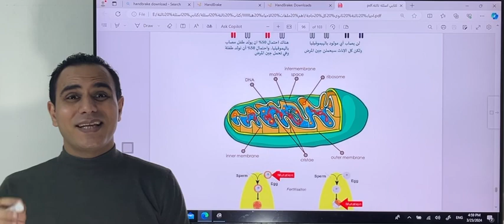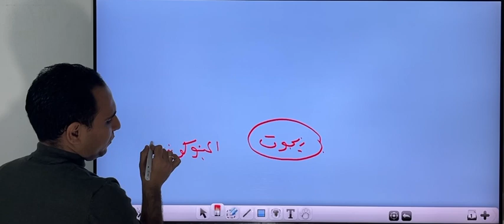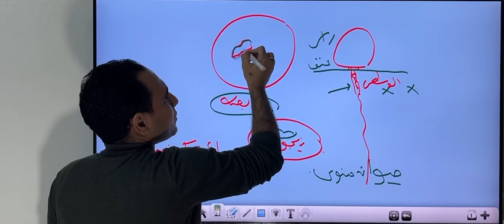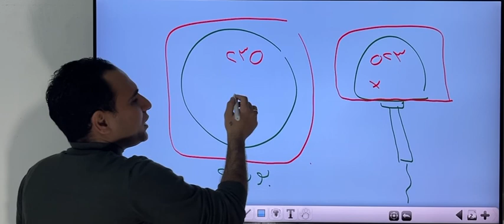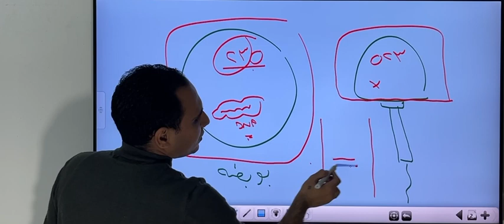فكرة سؤال🧠 2️⃣مهم للصف الثالث الثانوي: الميتوكوندريا😎